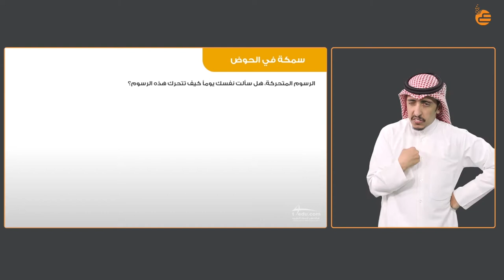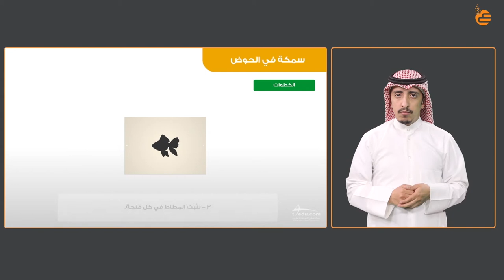مراجعات عين | سمكة في الحوض